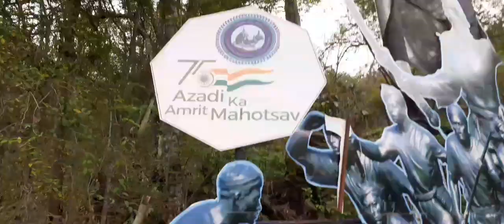Kamakhya Hill Top Guwahati//Jayanta barman's vlogs//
Very beautiful place though up high in the hills, situated in guwahati.Its a very mystical hill for the Hindus. The temple is the main attraction, but the view of the mighty Brahmaputra river and Guwahati is amazing.,